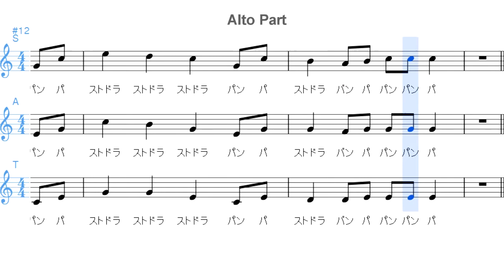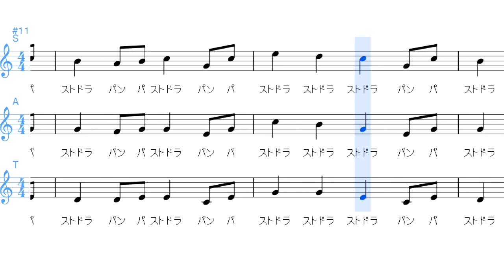ハモってみようよ36 牧場の小道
コールユーブンゲン2巻